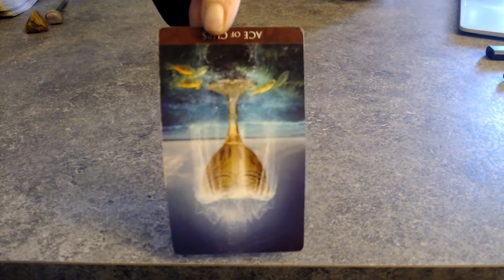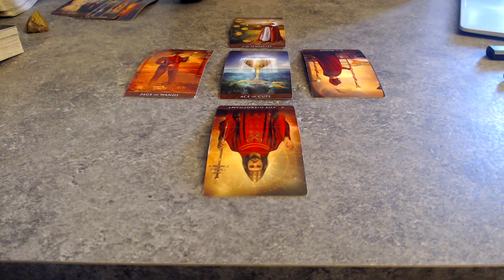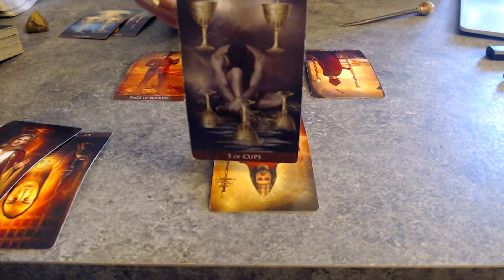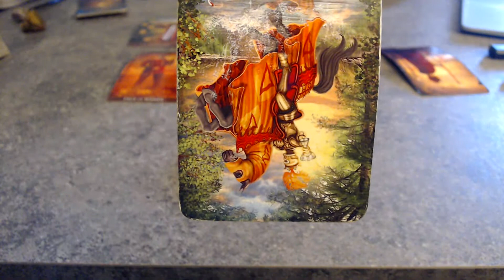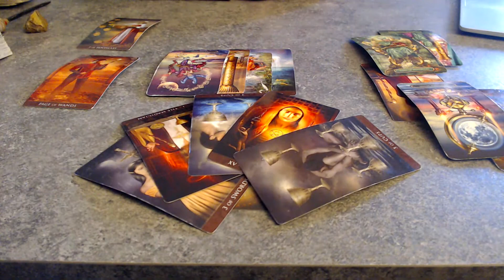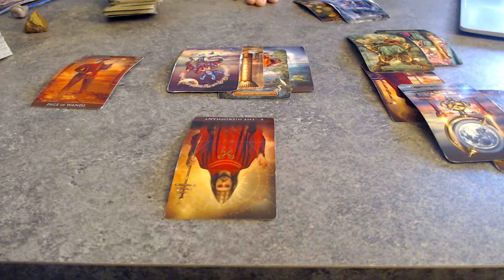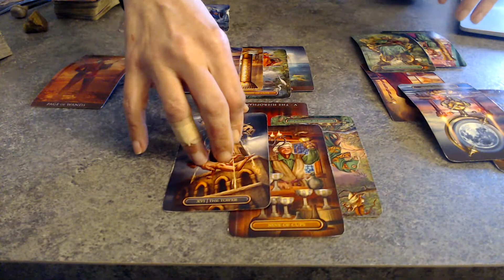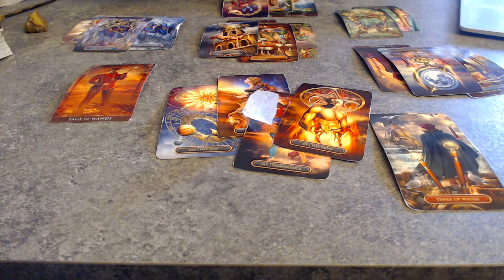CAPRICORN🌟✨THERE IS NO MAGIC WHEN THE DEVIL IS IN THE DETAILS!🌟✨OCTOBER🌟✨2021 #333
🌟✨For those who want to take part in the energetic exchange🌟✨

Readings are for Sun, Moon, Rising and Venus Signs.